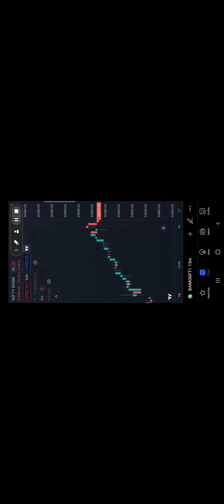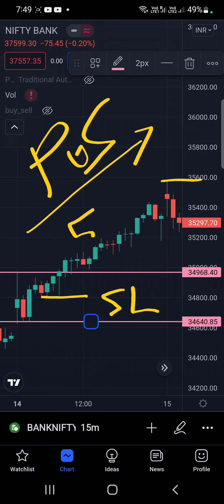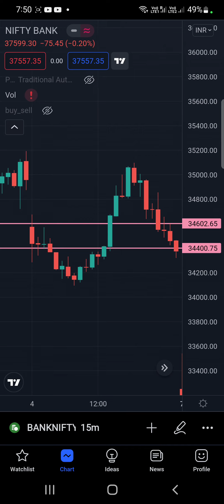Best learning from power of stock